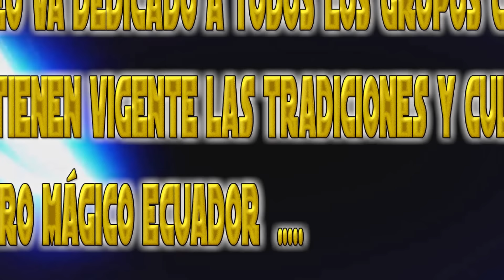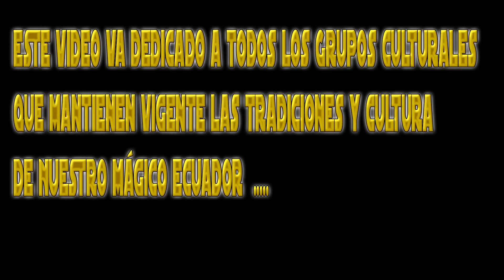DAKILEMA "EL RUNAUCHO" VIDEO OFICIAL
Gracias a todos quienes hicieron posible ésta Producción : al Ballet Folklórico MASHIKUNA PAK SAMAY " , RUCOS YARINA, PARQUE ECOLÓGICO KACHACO JASDUC, " J. R. Y DAVID PRODUCCIONES

OFERTA
Video Camera Camcorder with Microphone, VideoSky FHD 1080P 30FPS 24MP Vlogging YouTube Cameras 16X Digital Zoom Camcorder Webcam Recorder with Remote Control, 3.0 Inch 270° Rotation Screen